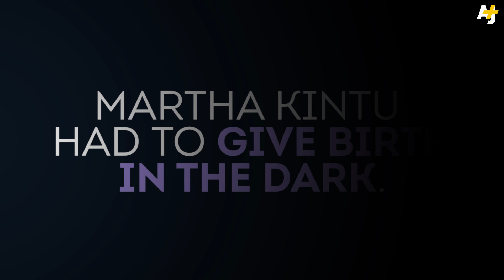Solar Suitcase That's Helping Deliver Babies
These solar panels are going a long way in Uganda to help doctors deliver babies without having to use flashlights or lamps. They're part of a device called the Solar Suitcase, and even the United Nations thinks it's pretty cool. From video journalists Miranda Grant and Benj Binks in Bwondha, Uganda.